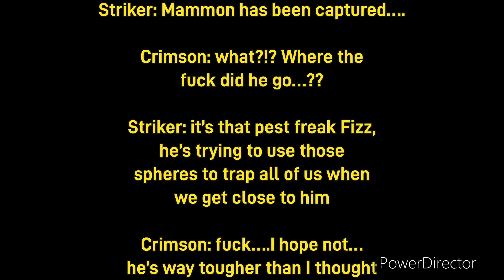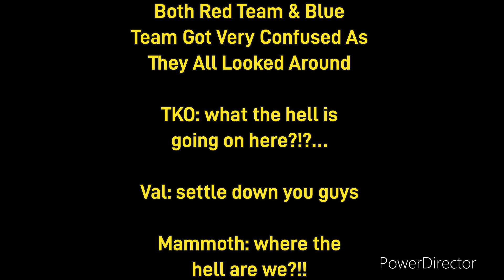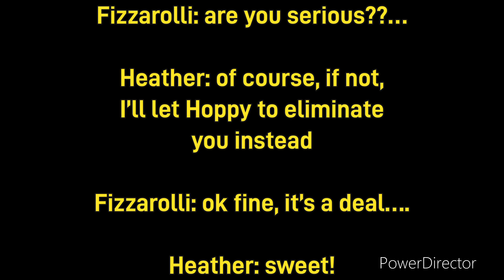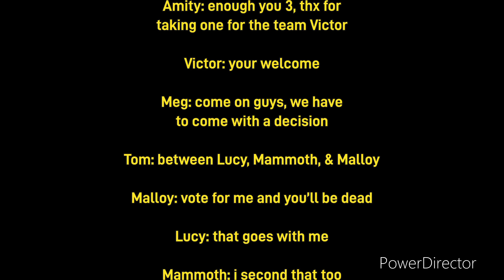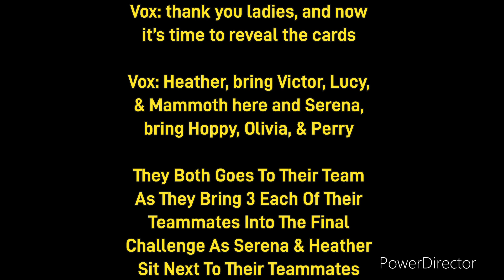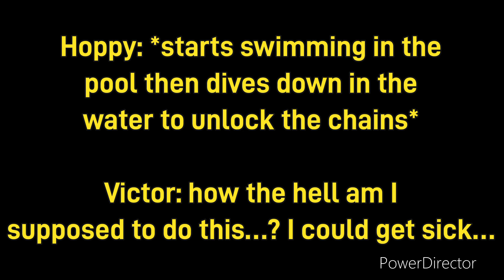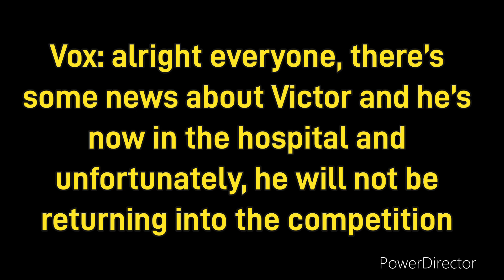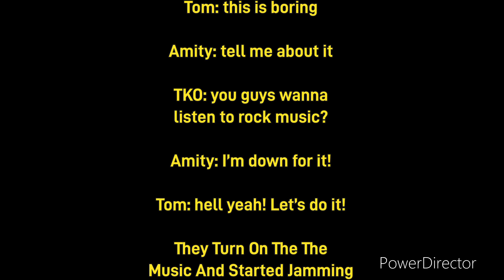Cartoon Crossovers: Multiverse // S3: E07 - Paw Patrol World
• Rivalry

• 6 Players Into Challenge

• Quitted